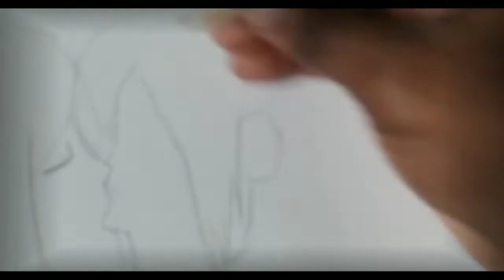Drawing saskue and Sakura kissing each other.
There is a video that I was originally adding a full video of Sasuke and Sakura kissing each other.
But parsley I think it would be enough space for me to upload my editing when I off course had no choose to re-edit into a 2 minute video just incase you all noticed that video you never ask for.